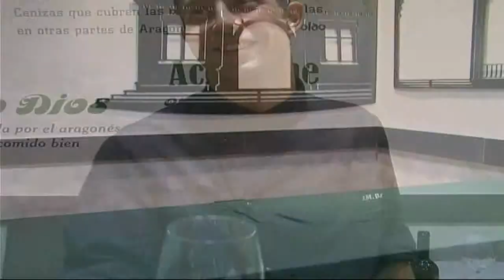Cuscús con verduras de Ceuta y Melilla | LA COCINA de Manuel Barrau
Última receta de Manuel Barrau en su recorrido por todas las provincias españolas. Cuscús con verduras típico de Ceuta y Melilla. Fácil y rápido de cocinar.